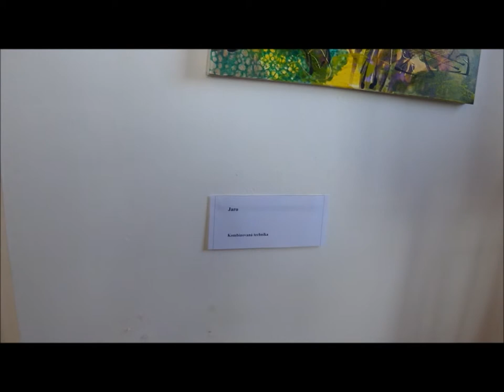Vysoké Mýto městská galerie srpen 2014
Záznam z výstavy díla  Jiřího  Křiklavy